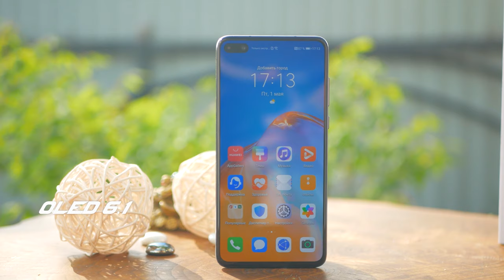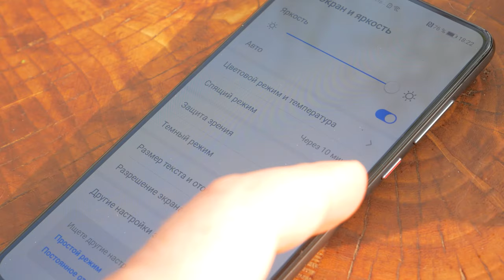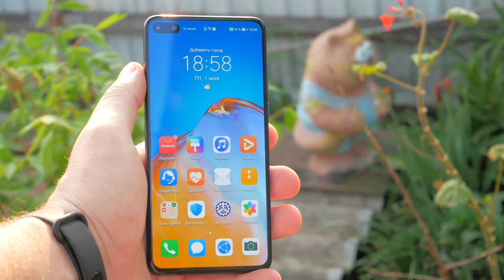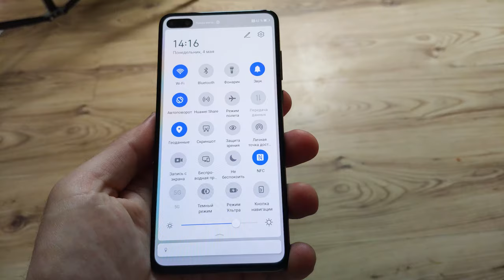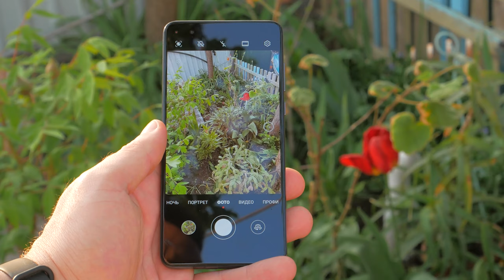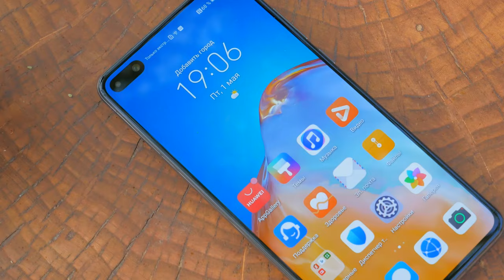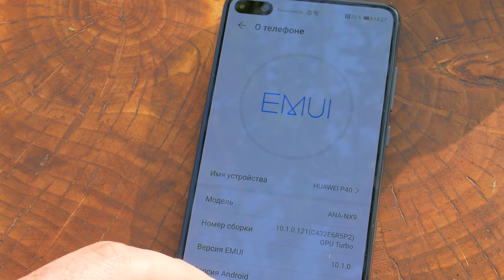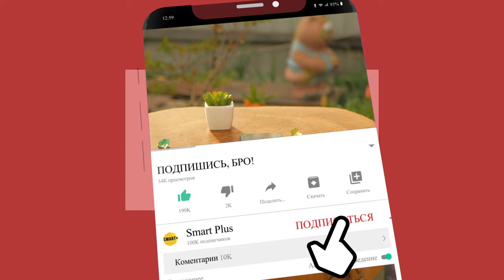Обзор Huawei P40 - "нафарширован" и гордый!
Huawei P40 и P40 pro - флагманы из новой линейки компании. А где Google Play Store? Они показали свою альтернативу.